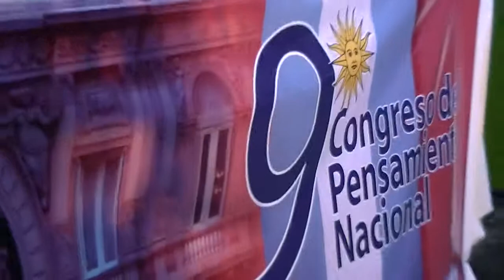Ricardo Foster en el 9no Congreso del Pensamiento Nacional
APCS. Ricardo Foster en el cierre del 9no Congreso del Pensamiento Nacional en Tandil